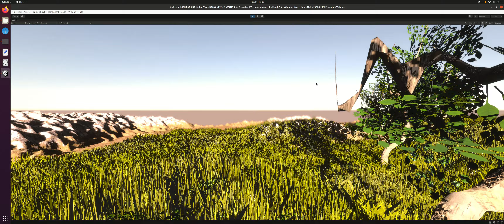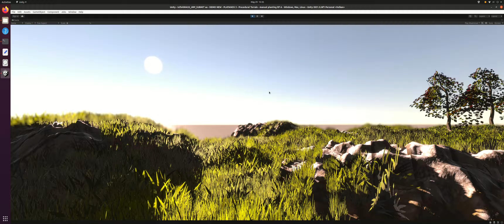InfiniGRASS 2021 - Endless extreme detailed grass mode D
Video is software recorded in a 2060GTX GPU NUC Enthusiast
(Linux - Vulkan)

ARTnGAME offers May 2023 !

For a limited time Environment Building Bundle can then be upgraded from Sky Master ULTIMATE 2021 at only $89 versus $460, for a total saving of more than $600.

Users that own multiple ARTnGAME assets or assets other than Sky Master ULTIMATE may send a request for custom discounts on the bundle here:

Upgrades to the individual assets range from $1 to $5 after own the bundle.